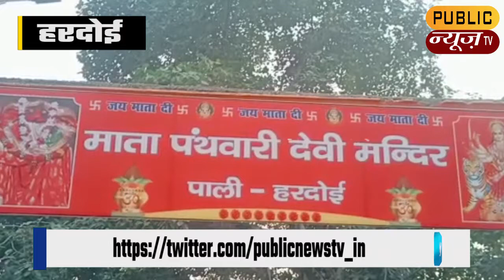पाली नगर में विराट श्री लक्ष्मी नारायण महायज्ञ 9 नबंवर से | हरदोई | PublicNewsTv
पाली(हरदोई)- जनपद के पाली नगर के सेठ बाबूराम भरतीय इंटर कॉलेज के मैदान में उदयनारायणाचार्य त्रिदंडी स्वामी जी महाराज के द्वारा 9 नबंवर एक विराट श्री लक्ष्मीनारायण महायज्ञ का आयोजन किया जा रहा है जिसमें दूर दराज से विद्वान आकर वेद मंत्रों के उच्चारण के साथ महायज्ञ का कार्यक्रम करेंगे आपको बता दें कि पाली नगर में श्री उदयनारायणाचार्य त्रिदंडी स्वामी जी महाराज के तत्वावधान में एक विराट श्री लक्ष्मीनारायण महायज्ञ का आयोजन किया जा रहा है जो 9 नवंबर से शुरू होकर 14 नवंबर तक चलेगा यज्ञ की भव्य कलश यात्रा 9 नवंबर को बड़ी धूमधाम से निकाली जायेगी और 10 नबंवर को यज्ञ प्रारंभ हो जाएगा जिसकी पूर्णाहुति व 14 नबंवर को होगी और 14 नवंबर को ही एक महाभण्डारे का आयोजन भी किया जायेगा यज्ञ में दूरदराज विद्वान व यज्ञाचार्य आकर वेद मंत्रों के साथ यज्ञ को पूर्ण करायेंगे और भजन गायकों व विद्वान ऋषियों द्वारा प्रवचन व भजनों का कार्यक्रम भी प्रस्तुत किया जाएगा।